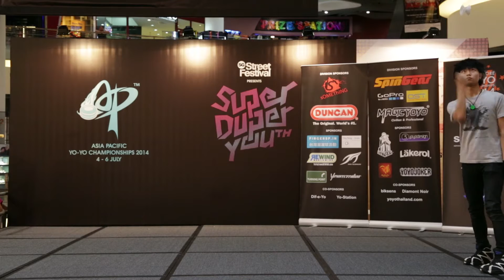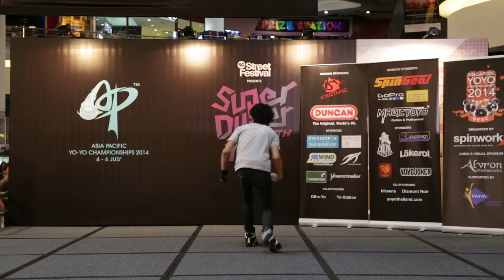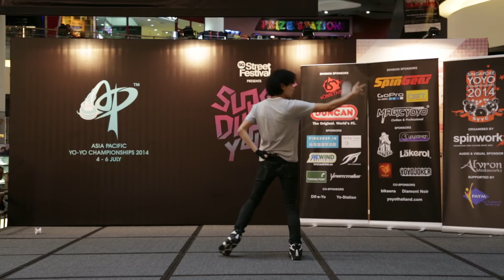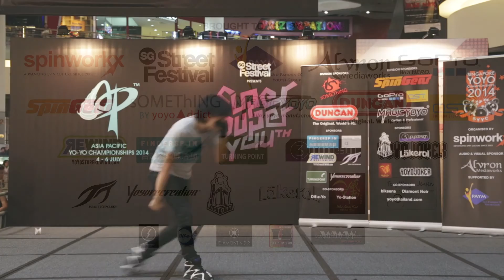AP14 4A 1st - Jeon Ji Hwan (KR)